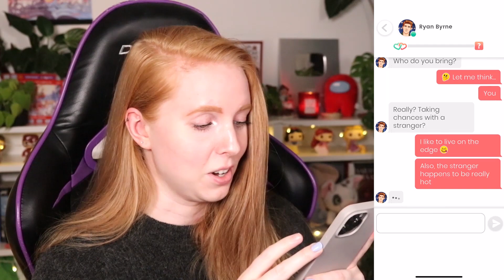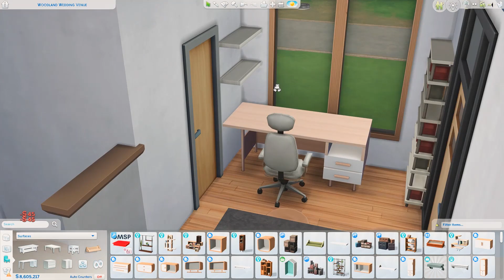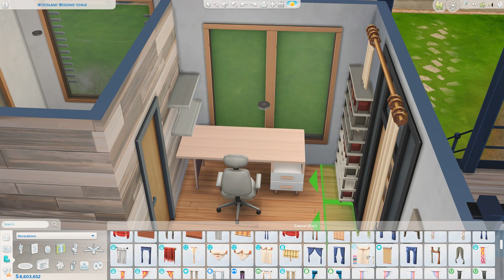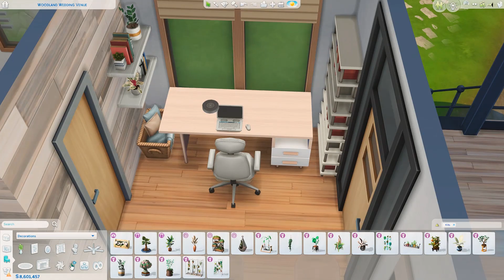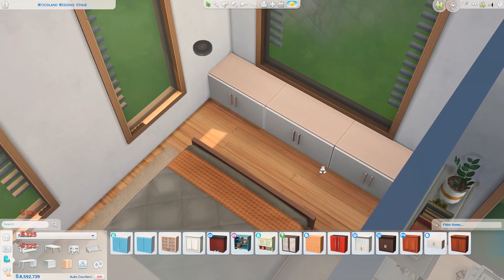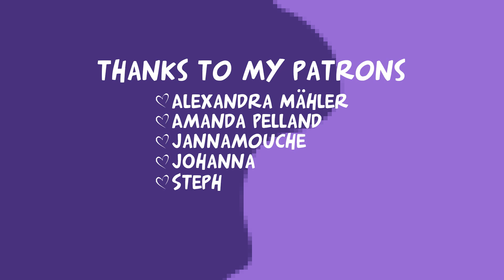JOURNALIST'S TINY HOUSE 🌳 | The Sims 4 Speed Build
To win a TS4 pack of YOUR choice FOR FREE, download Lovelink using my link above, screenshot yourself with THREE character INTERESTS BOXES unlocked on ANY ONE character and send it to me in DM on either Twitter or Instagram!

Follow Lovelink!

bb.moveobjects on
bb.ignoregameplayunlocksentitlement
bb.showhiddenobjects
bb.showliveeditobjects

♡ Journalist's Tiny House
♡ 1 bedrooms (1-2 sims), 1 bathroom
♡ §43,851
♡ Built in Windenburg
♡ 40x30

♡ All my creations can be found on the gallery under